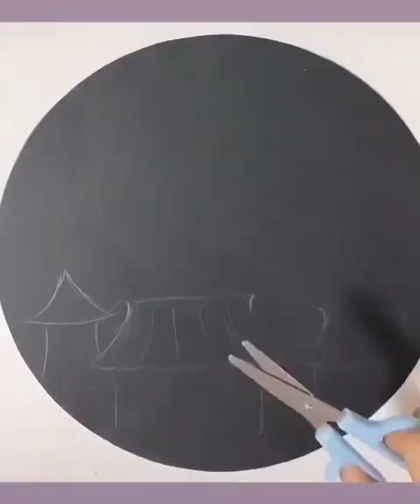October 17, 2021